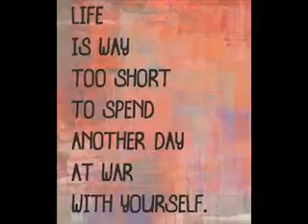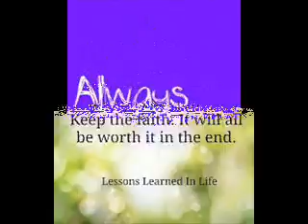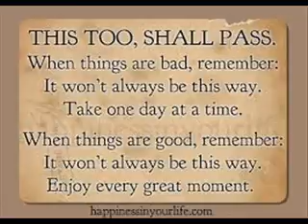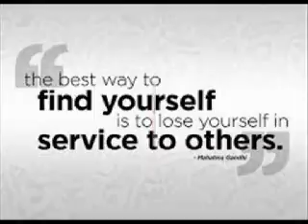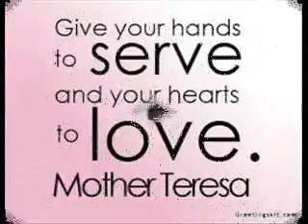Only You Can Help Yourself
Motivational song composed by Sivohum.